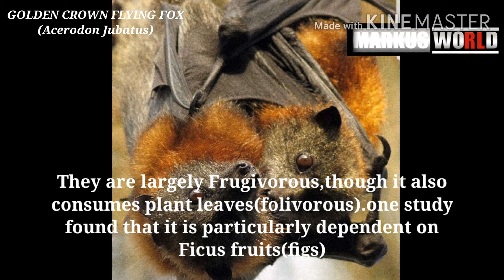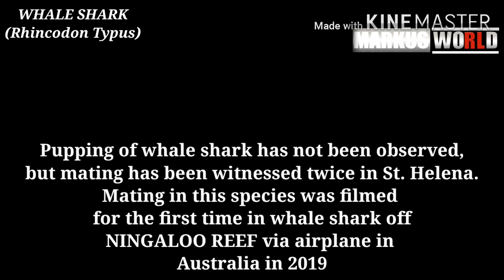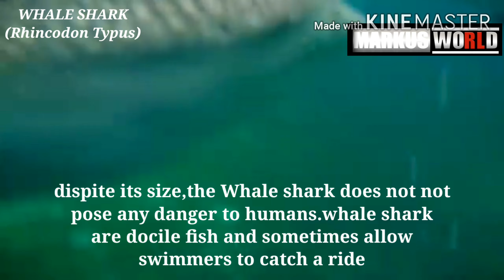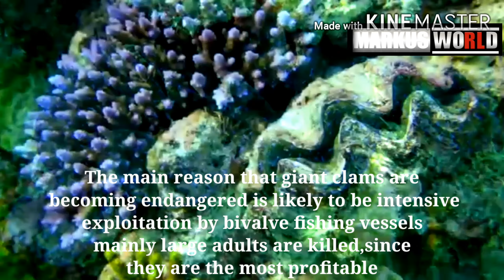10 endangered species of the Philippines